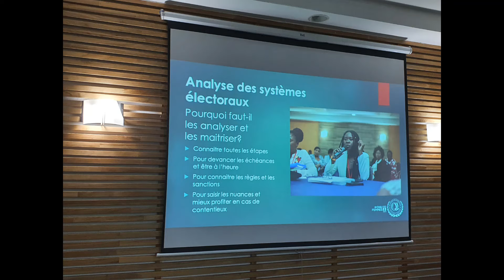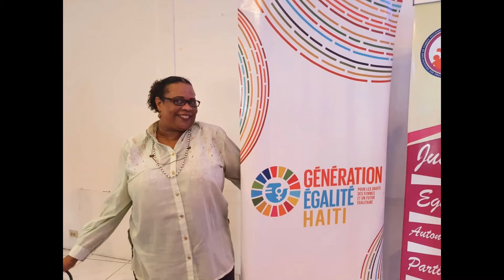FORMATION FEMMES FADEKA DAP ALP